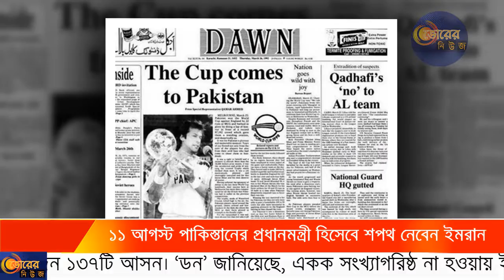ব্রেকিং নিউজ-আগামী ১১ আগস্ট পাকিস্তানের প্রধানমন্ত্রী হিসেবে শপথ নেবেন ইমরান খান | দেখুন বিস্তারিত!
আগামী ১১ আগস্ট পাকিস্তানের প্রধানমন্ত্রী হিসেবে শপথ গ্রহণ করবেন পাকিস্তান তেহরিক-ই-ইনসাফ (পিটিআই) প্রধান ইমরান আহমদ খান নিয়াজী। পাকিস্তানের ইংরেজি দৈনিক ‘ডন’-এরর অনলাইন সংস্করণে এই তথ্য জানানো হয়েছে।

সদ্য সমাপ্ত নির্বাচনে সংখ্যাগরিষ্ঠতা পাওয়ার পর ৩০ জুলাই প্রথমবারের মতো রাজধানী ইসলামাবাদে খাইবার পাখতুনখাওয়া প্রদেশ থেকে নবনির্বাচিত আইনপ্রণেতাদের সংগে এক বৈঠকে ইমরান শপথ গ্রহণ নিয়ে কথা বলেন।

Pakistan Tehran-e-Insaf (PTI) chief Imran Ahmad Khan Niazi will take oath as the Prime Minister of Pakistan on August 11. This information was given in the online edition of Pakistan's English daily 'Don'.

After getting the majority in the recently concluded elections, Imran talked about taking oath in a meeting with newly elected lawmakers from Khyber Pakhtunkhwa province in Islamabad on July 30 for the first time.